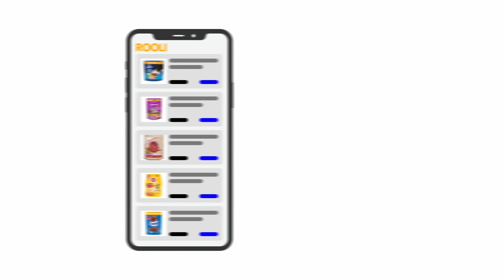Ветеринар в Серпухове: Качественная медицинская помощь вашему питомцу.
В Серпухове вашим питомцам доступна высококвалифицированная ветеринарная помощь от опытных специалистов Rooli. Наши ветеринары предоставляют широкий спектр услуг, включая регулярные осмотры, лечение болезней и экстренную медицинскую помощь.

Чтобы записаться на консультацию и узнать более подробную информацию о ветеринарных услугах в Серпухове, воспользуйтесь нашим приложением Здесь вы найдете расписание работы ветеринаров, условия предоставления услуг и другую полезную информацию.

Если у вас возникли вопросы или вам нужна экстренная ветеринарная помощь в Серпухове, посетите наш веб-сайт чтобы найти ближайших ветеринаров.

Rooli гарантирует вашим питомцам качественную и профессиональную ветеринарную помощь в любое время.